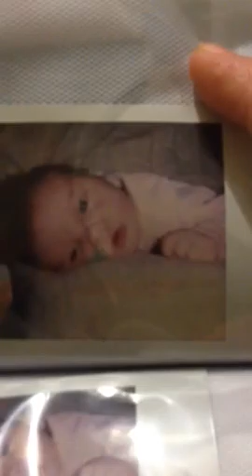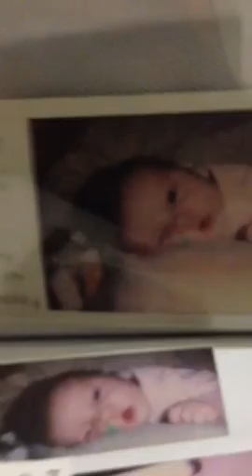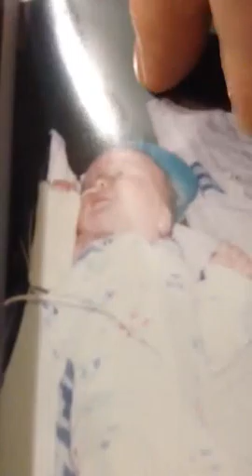LindaDoreenHicksLoder'sBlog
Emma 5